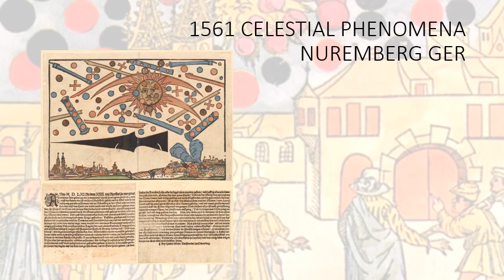1561 Celestial Phenomena Report in Nuremberg Germany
1561 Celestial Phenomena Report in Nuremberg Germany By HVB